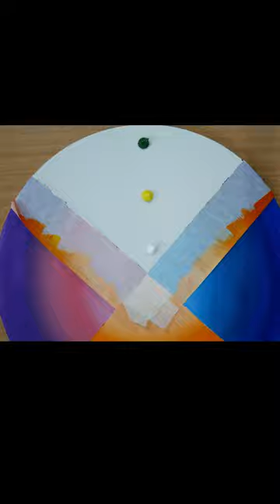Galaxy Swing Acrylic Painting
Assalam-u-Alaikum friends!
Stay blessed, stay happy and have a great day❤💞